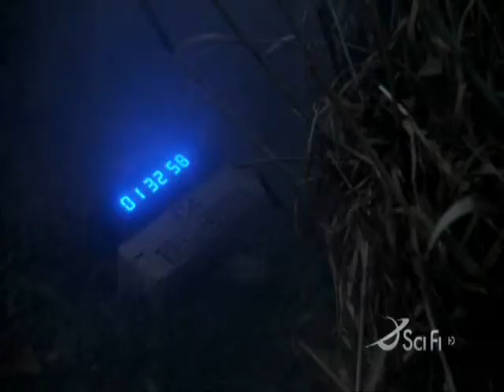StarGate Atlantis epizode Whisper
This is from Thor, too.
Thanks!